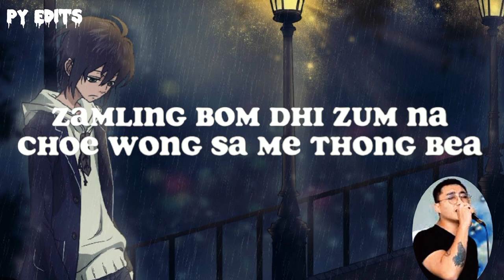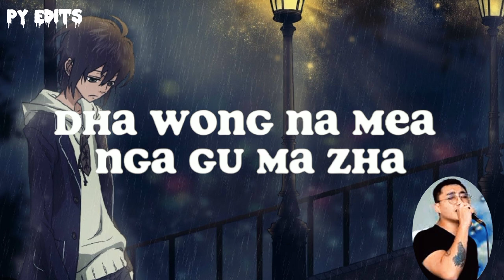CHOE WONGNI MII by TASHI YASO DHENDUP||LYRICS VIDEOS ||Karaoke TSAGAY MOVIE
Hello everyone
This is me pema yangchen
Have you been well and healthy?
I m looking forward for your love and support for this small channel

Thank you everyone for dropping here make sure you hit the subscribe button and turn on bell 🔔  icon so you won't miss any of my upcoming updates.Hope you enjoy my edits 😉.

Keep supporting and loving this small channel ❤
I will come up with very interesting videos from now onwards 🥰🙏